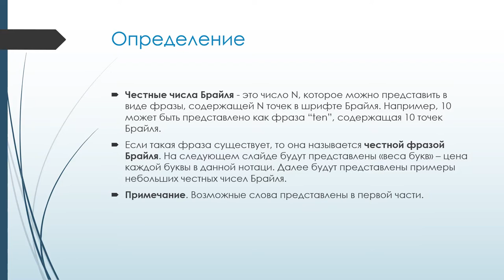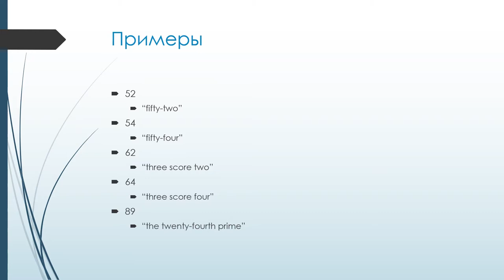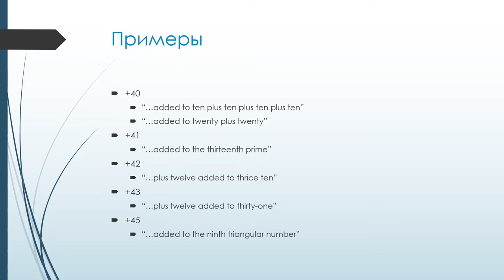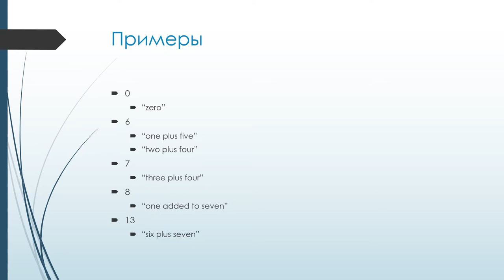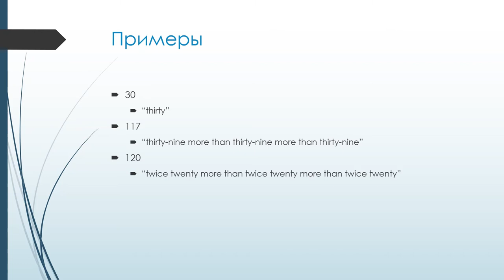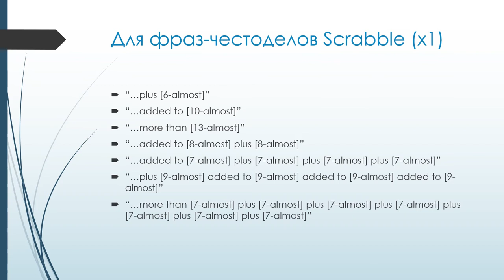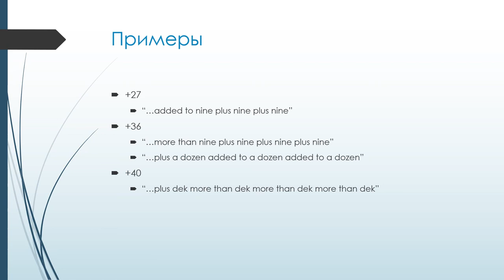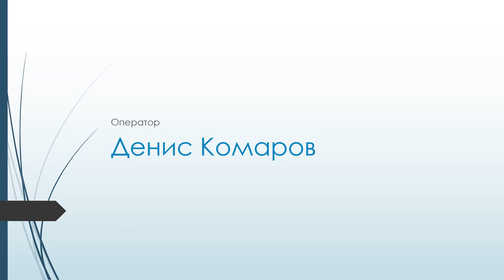Честные числа (Серия 1 - Английский язык) (Часть 3) - Перевод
Диафильм "Честные числа" дает понятие о честных числах - числах, которые могут быть представлены в виде фразы на определенном языке, содержащей количество букв, эквивалентное самому числу. Эти фразы собственно называются честными фразами. Также будут почти честные числа, квази-честные числа и их генерации, фразы-честоделы, расточительные числа, получестные числа, двойные честные числа, обратные честные числа и прочие вариации. Каждая серия будет посвящена одному языку, и для уважения к разным народам фильм будет показан на титульном языке. Первая серия посвящена английскому языку. В связи с большой продожительностью материала эпизод поделен на несколько частей.
P. S. В 2020 году в компании, производившей этот фильм, произошла смена кадров. В частности, появился художник-постановщик из Швеции, редактор из Венгрии, администратор из Турции. Сменился и исполнительный директор - из-за смерти Карло Бланка им стал Роберт Штакель из Германии.